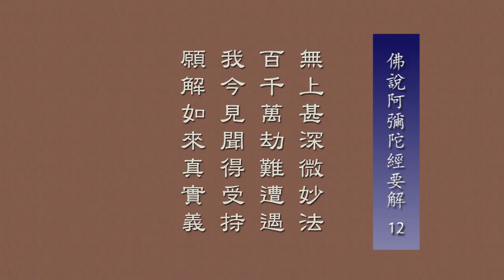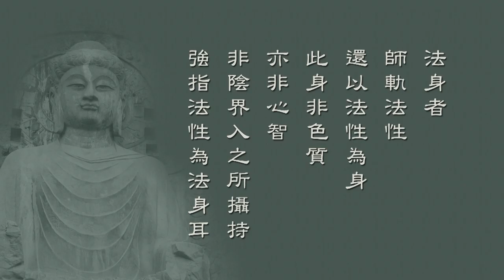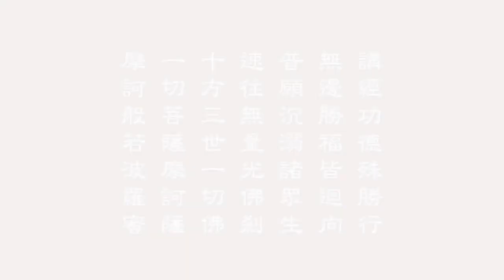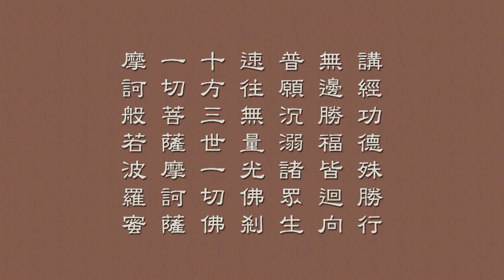佛说阿弥陀经要解 12 天因法师